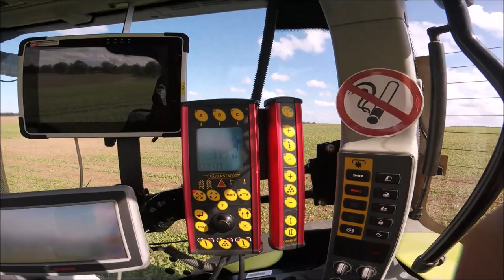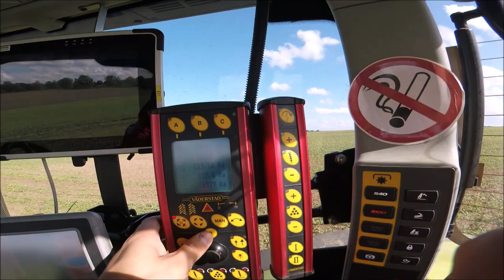Rudens Sēja 2018. Claas Axion 850 & Vaderstad Seed Hawk 800C (Autumn Seeding). [GoPro] [Cab Wiev]